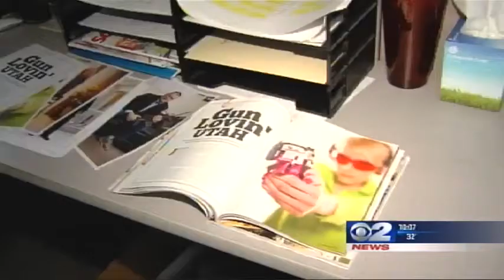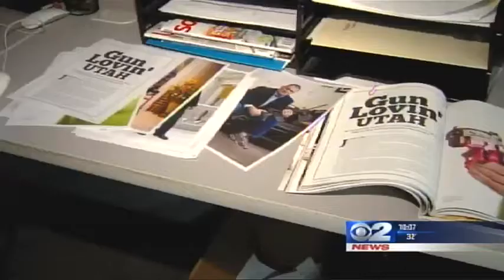Salt Lake Magazine Gun Control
(KUTV) Utah has some of the most relaxed gun laws in the nation -- and if the federal government pursues gun control legislation, they will likely run into fierce opposition by some Utahns. Lawmakers have seemed opened to change in recent discussion -- however there are still others who oppose gun control. Representative Curtis Oda is a well-known gun activist and concealed carry instructor. Oda carries his gun even when he is at work in the capital building. "Gun free zone is a kill zone, only one they're protecting is the criminal," said Oda. Oda was one of several people featured in the latest issue of Salt Lake magazine which will hit shelves January 1. Executive Editor of the magazine, Mary Brown Malouf, spent months researching why Utahns are so consumed with guns. Malouf believes Utahns have an "us vs, them" mentality when it comes to the Federal Government.In her article, Malouf says Utah is perhaps the most armed state in the nation -- while some studies show it is also among the most peaceful. But, despite Malouf's vast research on the subject, she is not convinced the citizens should be permitted to own assault weapons and sniper rifles. Both Malouf and Oda agree that something needs to be done to avoid another tragedy like the shooting that took place in Newtown, Connecticut last week -- and say it starts with taking a look at mental health before altering gun laws.KSL Classifieds said Tuesday they will temporarily suspend the sale of firearms on their website. (Copyright 2012 Sinclair Broadcasting Group.)